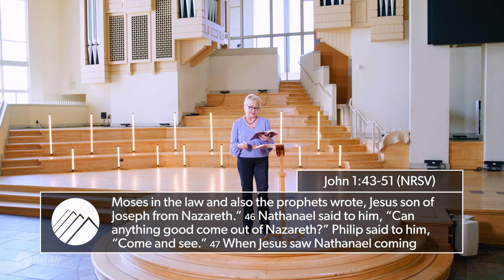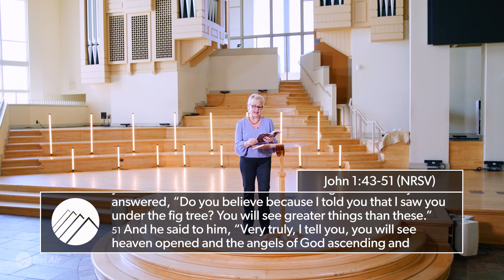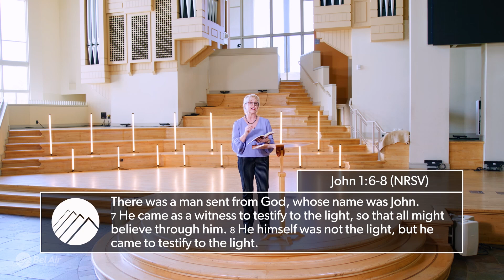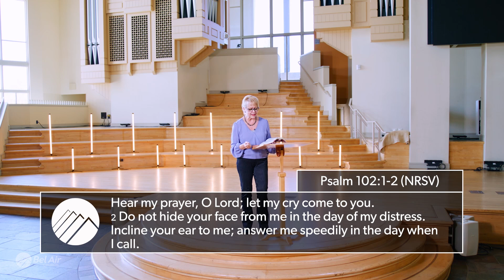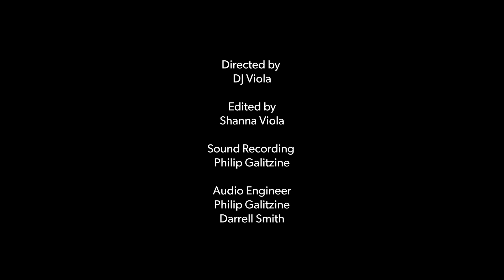He Sees Me | Nathaniel: The Undoing of a Cynic | Rev. Kim Dorr-Tilley | Bel Air Church